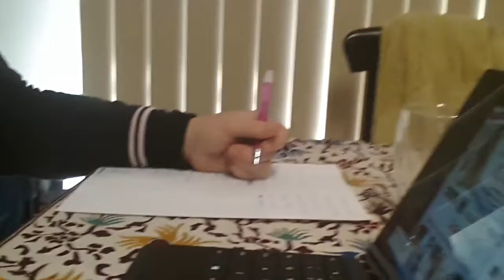Phoenix launch giveaway drawing.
Congrats to the winner and thank you to my lovely daughter for helping pick the winner (we just woke up when we did this so our hair is sticking out! lol)